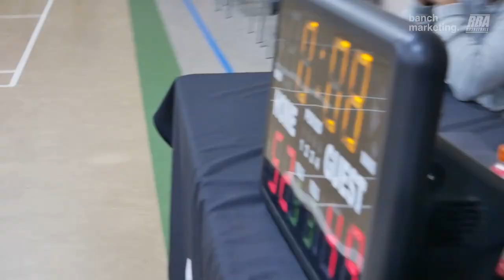2024 Surrey Winter Comp - Shreks vs Lads - Roundball BC Mens Basketball League